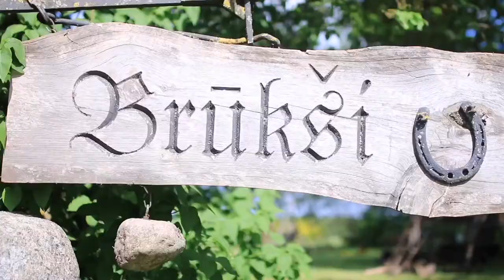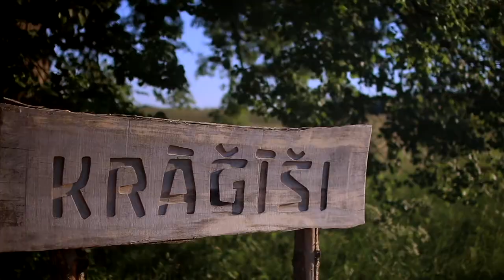Matīšu Tautas nama folkloras kopa Pūrs 2021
Mobilais Multimedijs Ziemeļvidzemē.  Audio un video projektu ierakstīšana, apstrāde un izdošana.

Tele2: 26627593